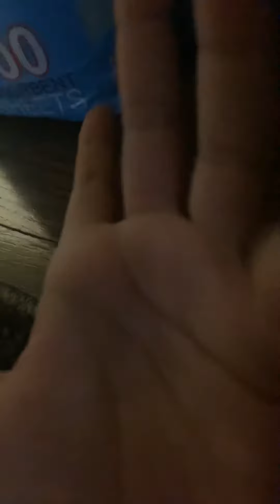The team season 11 episode 17 : death of Chica the chicken